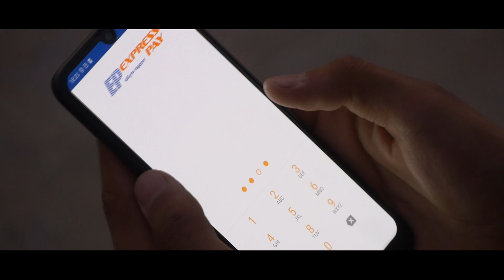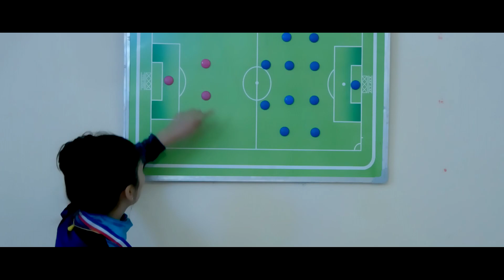ШОУ-ДУГОНАХО / ЖЕСНСКИЙ ЮМОР / ЛУЧШИУ ИЗ ЛУЧШИХ / СБОРНИК СКЕЙЧОВ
Официальный канал производства YORMATOV. Здесь будет размещен эксклюзивный контент. Оставайтесь с нами.

The official channel of YORMATOV. production. Here will be posted exclusive content.